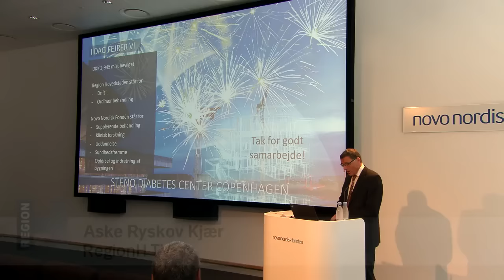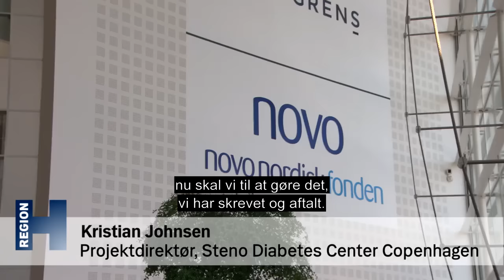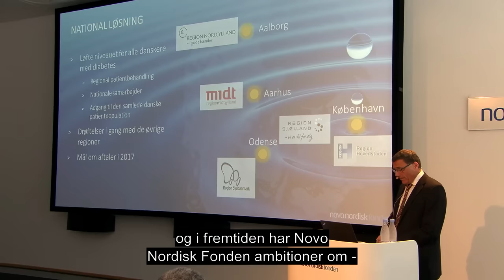Nyt diabetescenter skal forske og behandle i verdensklasse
Region Hovedstaden skal være en ledestjerne indenfor forskning om og behandling af diabetes på et nyt center.

Steno Diabetes Center Copenhagen hedder det, og det er for nyligt blevet gjort muligt på grund af en 2,9 mia. stor donation fra Novo Nordisk Fonden.